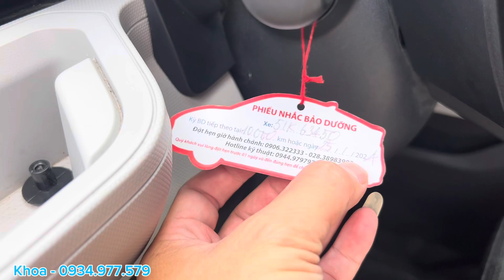Toyota Veloz E 2022 siêu lướt chỉ 14.000km còn Hỗ trợ Trả Góp tại Toyota Tân Cảng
Toyota Veloz E 2022 đi mới 14.000km
- Tất cả các xe cũ đều được kiểm tra 176 hạng mục
- Cam kết xe không đâm đụng và ngập nước
- Hỗ trợ rút hồ sơ gốc
- Hỗ trợ Vay Ngân Hàng với hồ sơ đơn giản các tỉnh
- Hỗ trợ thu đổi oto cũ
Cần mua ôtô cũ toàn quốc, không ngại ở xe, thẩm định xe nhanh chóng
Giá cả hợp lý và hỗ trợ giải ngân cho những xe đang vay Ngân Hàng
Để được hỗ trợ tốt nhất